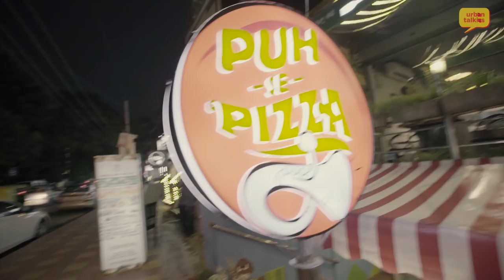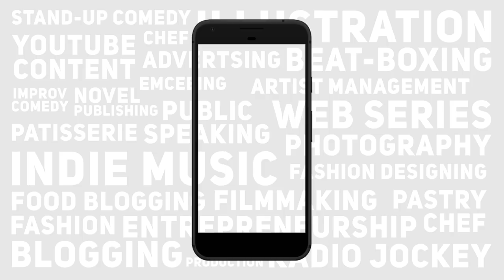Varun Agarwal || Vineeth Vincent || On A Tank Of Fuel || Grades Don't Matter || Ep 5 || Bangalore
Catching up with Varun Agarwal as we talk about his work with Alma Mater, Enthu Cutlets, How I Braved Anu Aunty and Co-Founded a Million Dollar Company and now with his new venture - "Grades Don't Matter" -
We also talk about why we love Bangalore and the best places to get food.
Entrepreneurs and Startups - Must Watch
Shoot Location - Puh Se Pizza

Presented by Urban Talkies

SuperBike Rental-
Wicked Ride

Produced by -
Ashmit Budhiraja and Divyanshu Sharma

Assistant producer -
Shivani Modi

Cinematographers  -
Amit Sharma and Batul Kapasi

Editor-
1) Vinay Kumar S.G
2) Dhruv Sonkusale

Chief advisor -
Himanshu Sharma

Edit Consultant-
Chandra H.M

On a tank of fuel logo and animation -
Jatra Studios